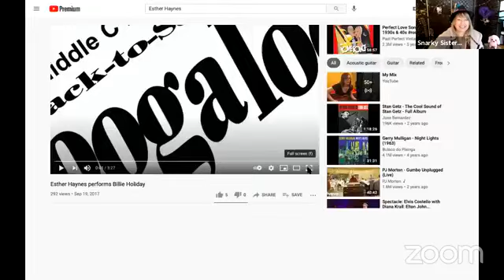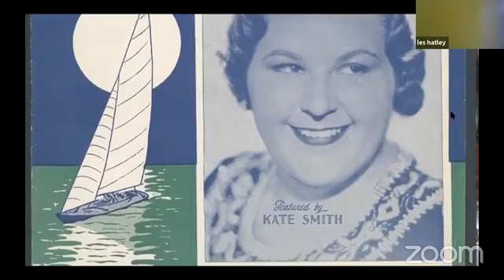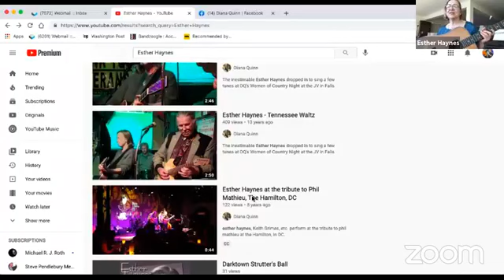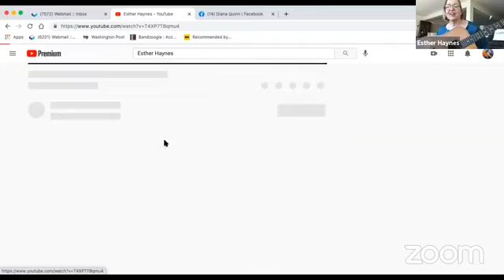Esther Haynes is in the Spotlight with special guest Les Hatley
Esther Haynes is a vintage jazz and blues and roots-Americana singer and an expert guitarist. She knows ALL the chords- the 20 dollah ones as well as the 50cent ones.
The impressive guitarist and vocalist received 12 Washington Area Music Awards (whammies) for big band/swing and jazz vocals. She studied professional music and voice at the Berklee College of Music and was graduated summa cum laude in 1989. Up until – march- you could find Esther at Laporta's restaurant in Alexandria, A, every first Wednesday of the month, as wall at venues that cherish great musicians. She works solo, but has collaborated with greats such as Keith Grimes, and has/d a band called Hokum Jazz, with guitarist JC Veve.
Les Hatley, a Washington DC-area guitarist and songwriter, has won many awards, including a Washington Area Music Association Wammie for folk-contemporary instrumentalist and SAW's Mid Atlantic Song Contest directors award for his album Chocolate. He has been nominated for Wammies many times, and in 2015 was inducted into the Maryland Entertainment Hall of Fame. Two of his albums made it onto the American National Chart. His songs have been included on several TV soundtracks including for Discovery, Animal Planet, MTV, the Learning Channel, and PBS.
His latest news, however, is the acceptance of his new book, Kindred Spirits: An American Music Journey, into the Rock and Roll Hall of Fame Library and Archives. The 744-page book is a pictorial memoir, detailing Les' 55-6 years as a musician in the DC area, starting with his first gig in 1965, when he was a BCC student, with the Showmen, and including not only memories, but photos, clippings, radio playlists, and memorabilia.
See Less